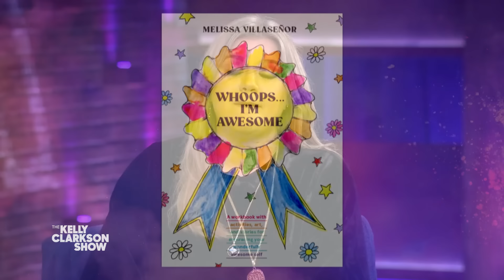Gwen Stefani & Melissa Villaseñor Reveal Their Biggest Obsessions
"Let me explain before everyone judges me, okay?!" Gwen Stefani, Melissa Villaseñor and Kelly come clean about their obsessions! Kelly dishes on her love of four-wheeling — which is not the same thing as third wheeling with four people. Melissa opens up about her "little old lady" obsession with Cream of Wheat, and Gwen reminisces about remaking the "ugly dress" from "The Sound of Music" for her first high school performance.